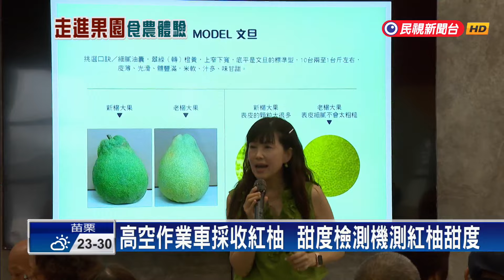遊客走進果園採紅柚！ 台南柚子精油香氛蠟燭夯－民視新聞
【民視即時新聞】南部中心／曾依翔、廖錦雄 台南報導說到柚子，首先聯想到的產地就是台南，有文旦、紅柚以及白柚！推動食農教育，麻豆農會帶著遊客走進果園，從採果、測糖度到用柚子精油作香氛蠟燭，讓大家了解柚子不只能吃果肉，果皮也是有許多用處，希望藉此讓更多人認識台南的在地物產。